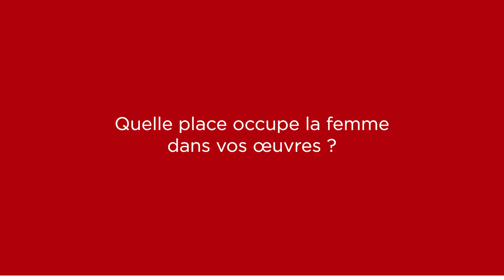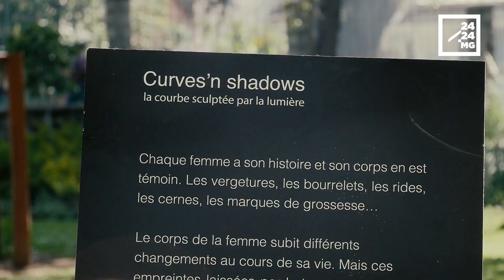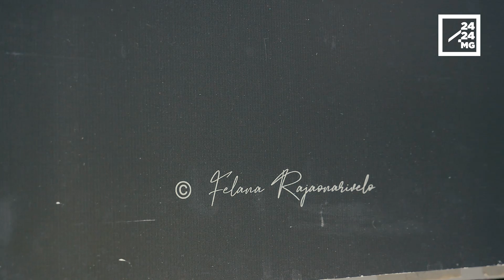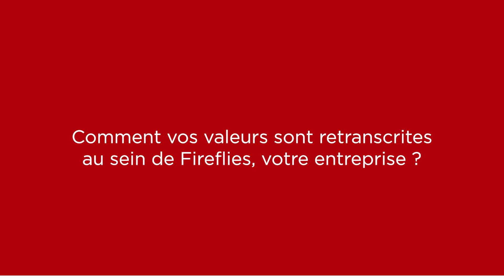FELANA RAJAONARIVELO : « Pour les femmes, je milite pour la méritocratie »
Felana Rajaonarivelo, une femme qui s’est imposée dans un monde d’homme. Artiste et entrepreneure, elle a su se hisser vers le haut à force de persévérance. Que ce soit pour sa boîte d’audiovisuel Fireflies ou dans ses œuvres artistiques, l’humain est mis à l’honneur, la femme est mise valeur. Elle se livre sur son parcours et ses idéaux. Rencontres